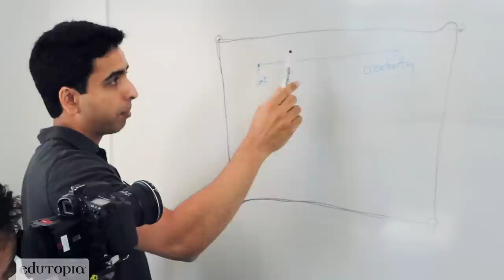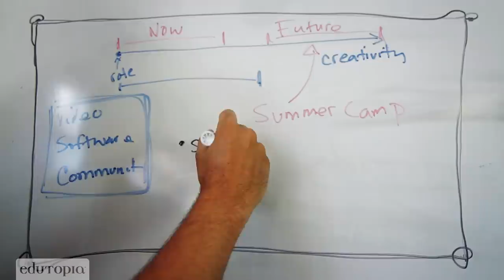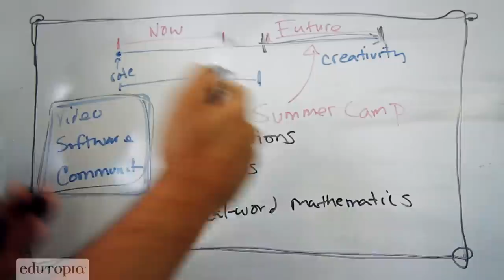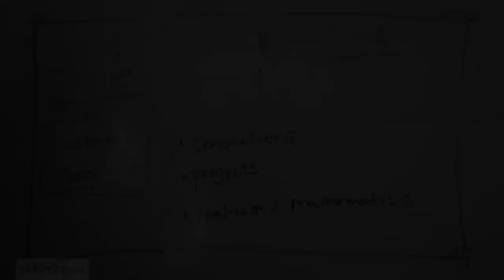Salman Khan o zintegrowanej edukacji (blended learning)